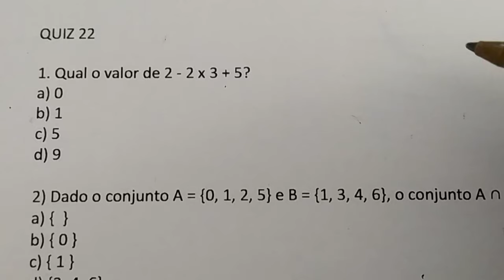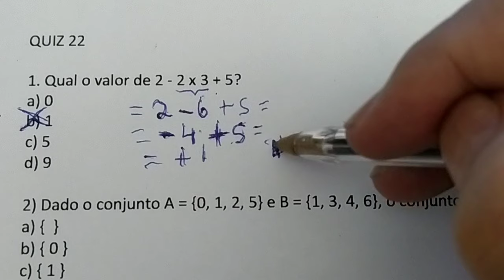1 QUESTÃO DE ARITMÉTICA | Qual o valor de 2 - 2 x 3 + 5?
1. Qual o valor de 2 - 2 x 3 + 5?
a) 0
b) 1
c) 5
d) 9